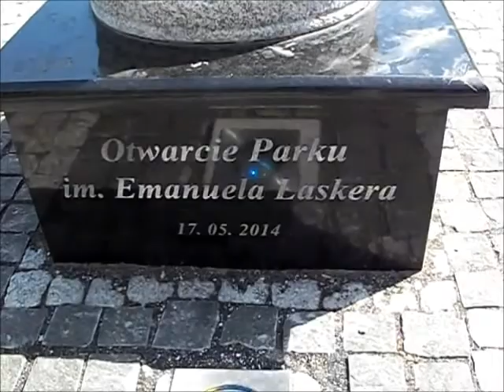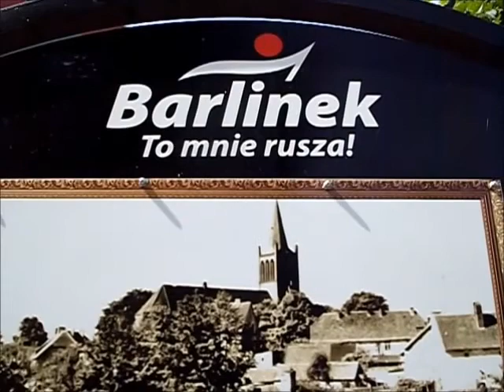Spacerkiem po Barlinku część 7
Barlinek- Europejska Stolica Nordic Walking woj.zachodniopomorskie.